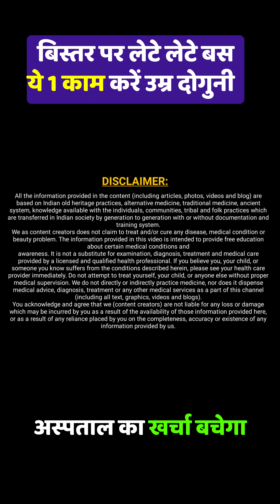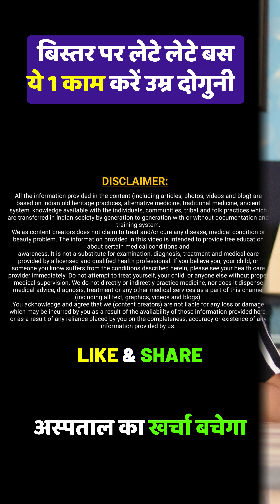बिस्तर पर लेटे लेटे बस ये छोटा सा काम करें बुढ़ापा रहेगा कोसो दूर बीमारियाँ होंगी छूमंतर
Certified Dietitian | Naturopath & Yogacharya